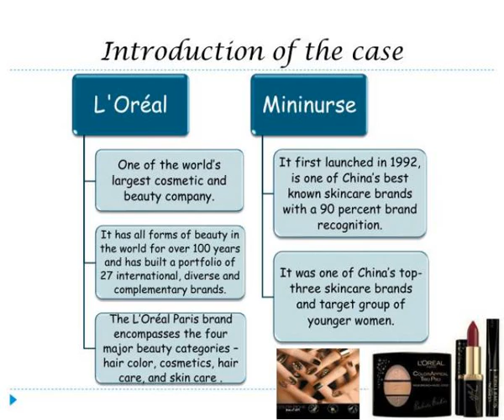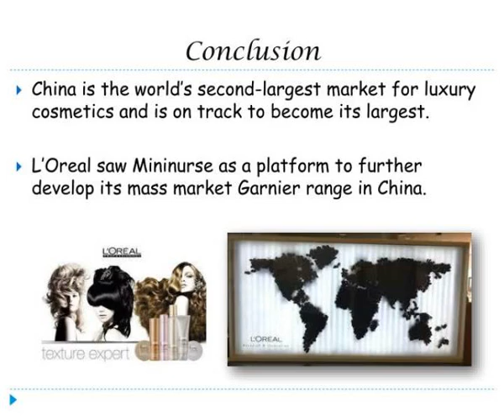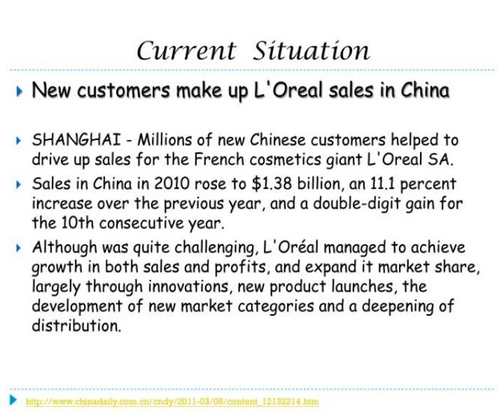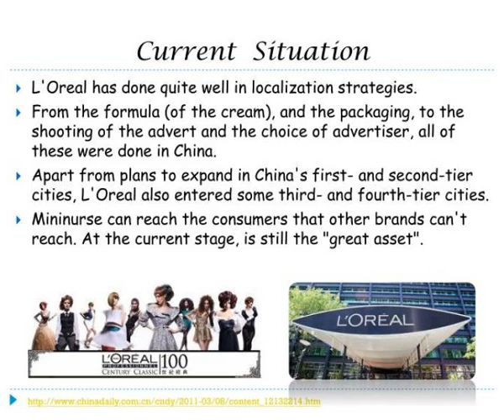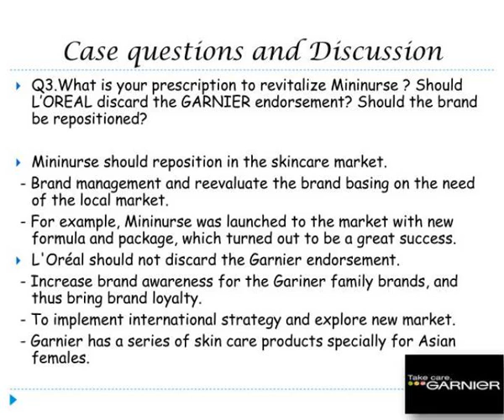l oreal china